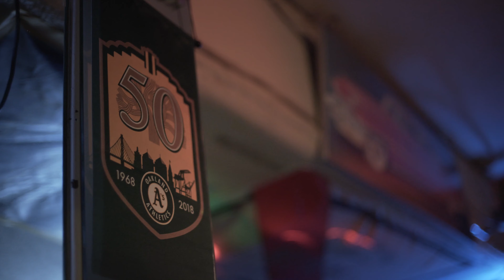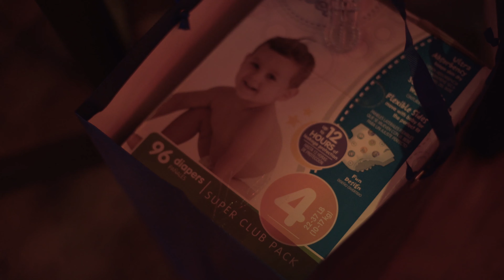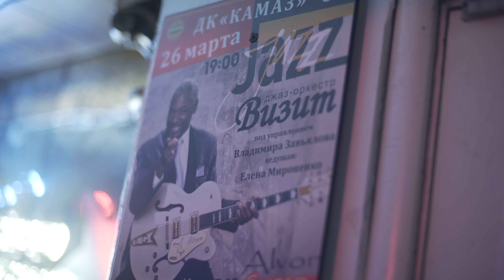Boo'd Up | Oakland California | Wedding Video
Gintowt & DeBarge Wedding
Shot on Gh5 & Sony A7sII
AllEarsDJ.com